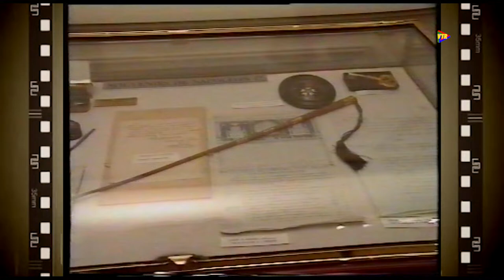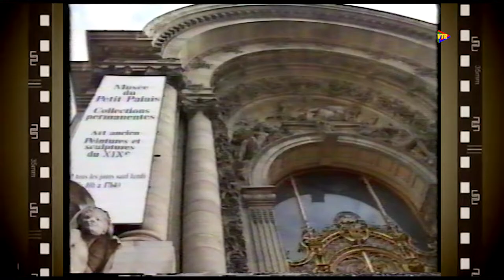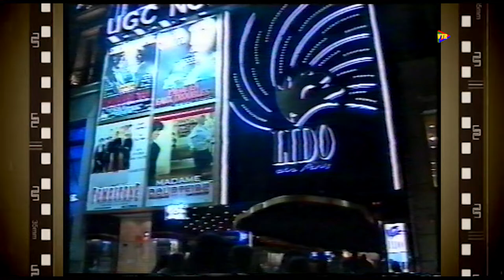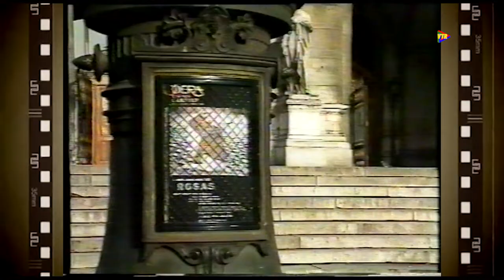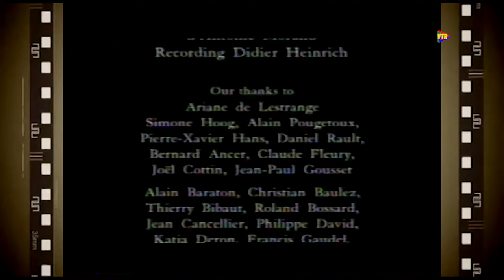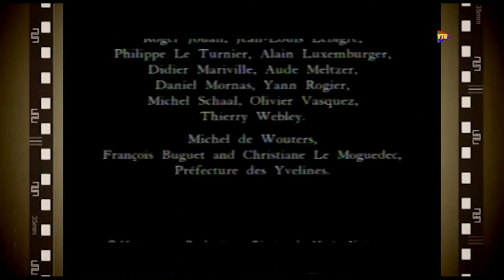PARIS | A DOCUMENTARY | Thủ đô Paris của Pháp | Phim tài liệu | 1999 | VTR